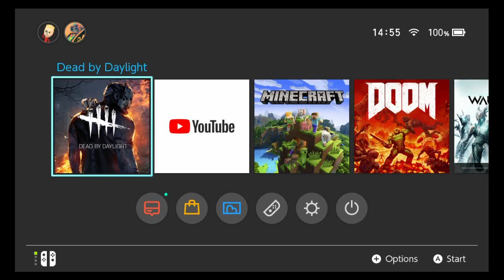Dead by Daylight Nintendo switch survivor gameplay!